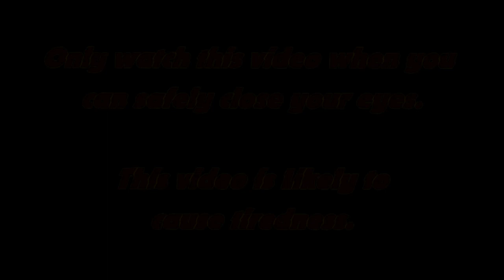(Old video) #41 Deep Sleep Whisper Hypnosis (7th February 2019)